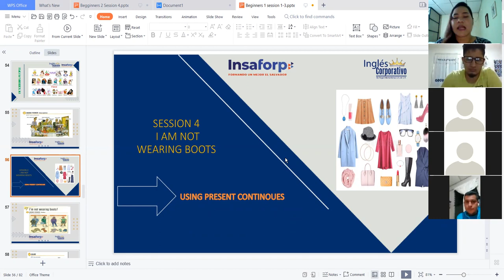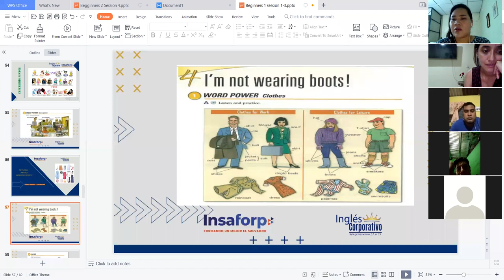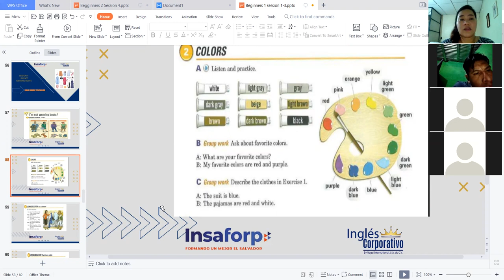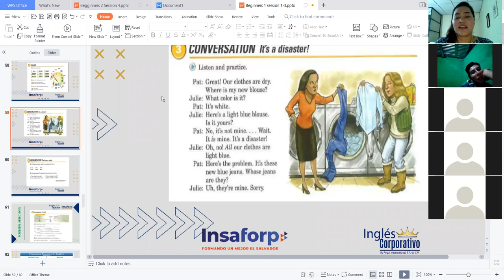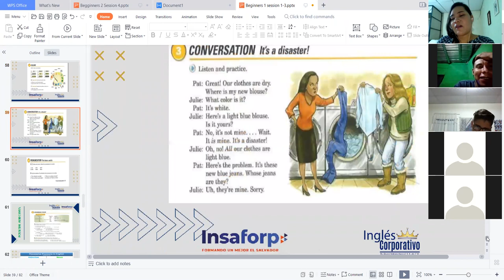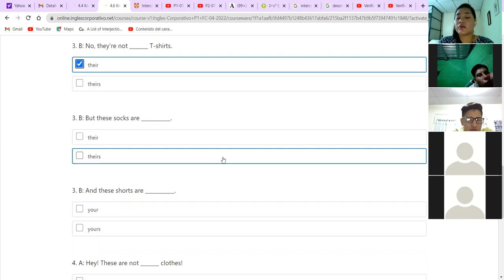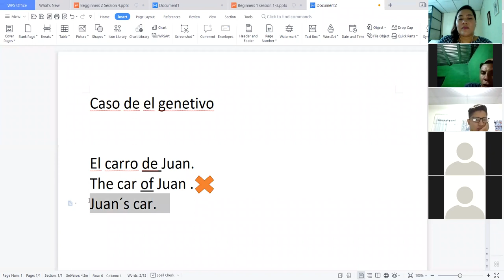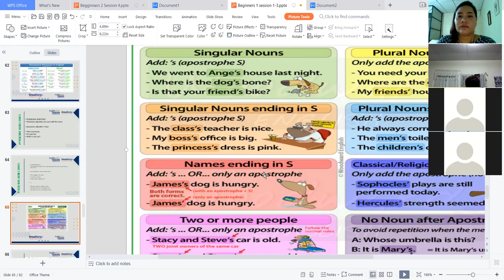Ingles Corporativo-Possessives Adjectives and Pronouns- Videoconference 10